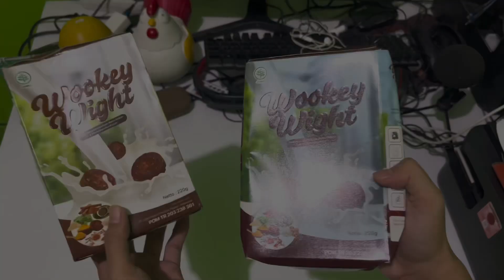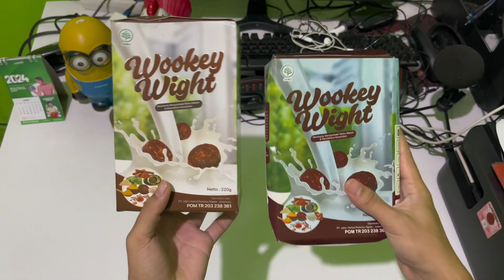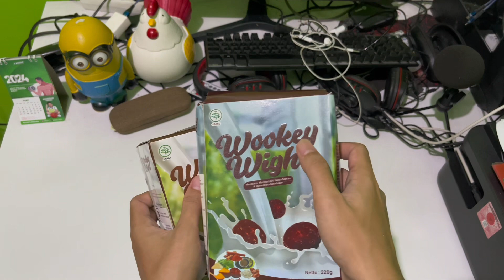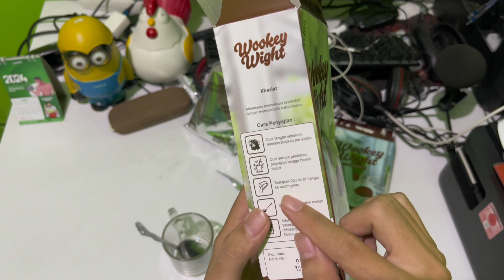Perbedaan Susu Wookey Weight Asli dan Palsu | Review Susu Penggemuk Badan Wookey Weight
Halo semuanya! Selamat datang di channel Review Produk. Di video kali ini, kita akan membahas perbedaan antara susu Wookey Weight asli dan palsu serta memberikan review lengkap tentang susu penggemuk badan Wookey Weight.

Dalam video ini, kita akan mengulas:

Ciri-ciri susu Wookey Weight yang asli.
Tanda-tanda susu Wookey Weight yang palsu.
Cara membedakan kemasan, rasa, dan kandungan antara produk asli dan palsu.
Manfaat susu Wookey Weight asli untuk penambahan berat badan.
Testimoni dari pengguna yang telah mencoba susu ini.
Tonton video ini sampai habis agar kamu tidak tertipu saat membeli susu Wookey Weight. Jika kamu punya pengalaman atau tips tambahan mengenai susu ini, jangan ragu untuk berbagi di kolom komentar!

Jangan lupa untuk LIKE video ini jika kamu merasa informasi ini bermanfaat, SUBSCRIBE untuk konten review dan tips lainnya, dan nyalakan lonceng notifikasi agar kamu tidak ketinggalan update terbaru dari kami.

Kalian bisa beli Susu Wookey Weight dijamin 100% Asli disini

Kalian Bisa Beli Madu Korat 100% Asli disini

Beli Susu Etawaku Platinum 100% Asli disini

Beli Susu Etawalin 100% Asli disini

Beli Susu Etawanesia 100% Asli disini

Beli Susu S-Grow 100% Asli disini

Beli Madu Zymuno 100% Asli disini

Beli Susu Weight Herba 100% Asli disini

Beli Madu Freshmag 100% Asli disini

Beli Madu Zetsmag 100% Asli disini

Beli Nutriflakes 100% Asli disini

Beli Madu Ambeno 100% Asli disini

Beli S-kidgrow 100% Asli disini

Beli Madu Gurah Fit 100% Original disini

Beli Madu Eyebost Asli disini

Beli Salep Xi Yaopin Zhi 100% Asli disini

Beli Kapsul Xi Yaopin Zhi 100% Asli disini

Beli Minyak Xi Yaopin Zhi 100% Asli disini

Beli Smart Vision Eyetech 100% Asli disini

Beli Kapsul Smart Vision 100%  Asli disini

Beli Madu Pro Wasir 100% Asli disini

Beli Madu Jamkorat 100% Asli disini

Beli Boney 100% Asli disini

Beli Susu Flyon 100% Asli disini

Beli Generos 100% Asli disini

Beli Flimty 100% Asli disini

Beli Madu Bajakah 100% Asli disini

Beli Heion Ashwagandha 100% Asli disini

Beli Madu BS Honey 100% Asli disini

Beli Madu Vitasma 100% Asli disini

Beli Verdilla Bharata 100% Asli disini

Beli Madu Beeye 100% Asli disini

Beli Susu Anlene 100% Asli disini

Beli Susu SGM 100% Asli disini

Beli Susu Etawaplus 100% Asli disini

Beli Susu Entrasol 100% Asli disini

Beli Susu Prima Gold 100% Asli disini

Beli Susu L-Men 100% Asli disini

Beli Susu Etawasure 100% Asli disini

Beli Madu Gomuk 100% Asli disini

Beli Flimeal 100% Asli disini

Beli Minyak Qahira 100% Asli disini

Beli Madu Maagcare 100% Asli disini

Beli Susu Urra 100% Asli disini

Beli Madu Lavi 100% Asli disini

Beli Madu Vitagerd 100% Asli disini

Beli Madu Solvarin 100% Asli disini